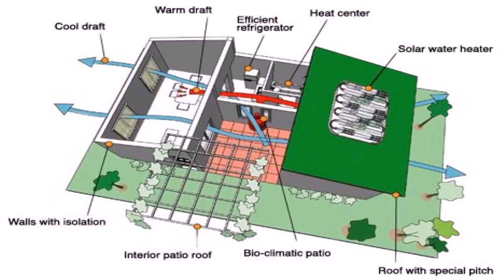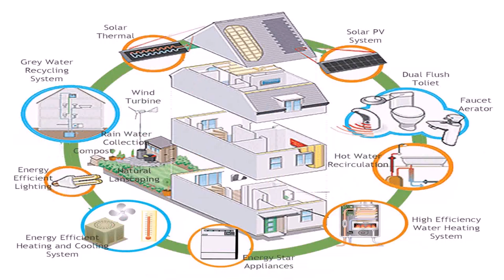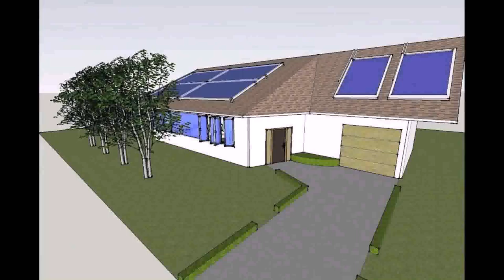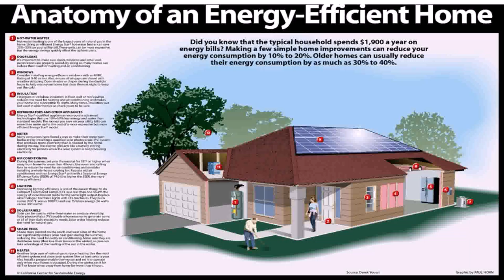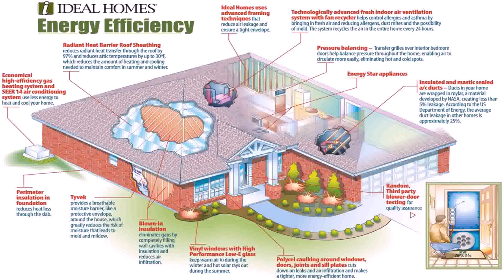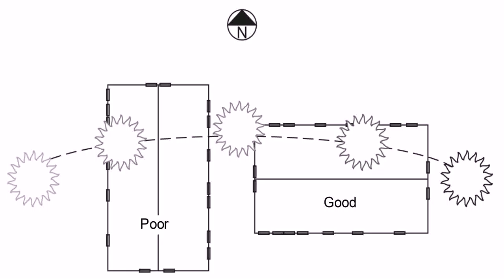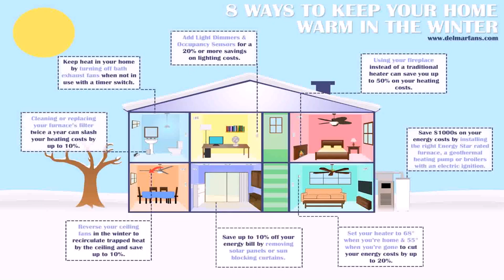The Most Energy Efficient House Design (see description)